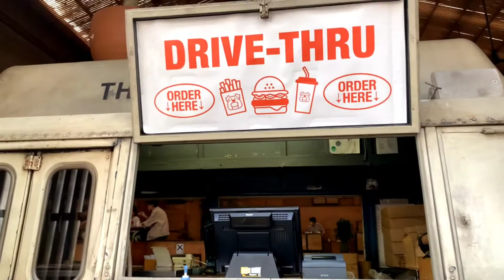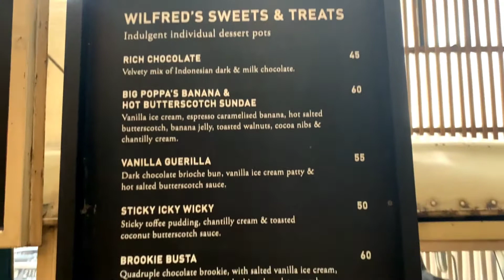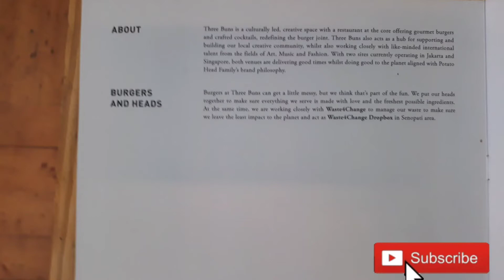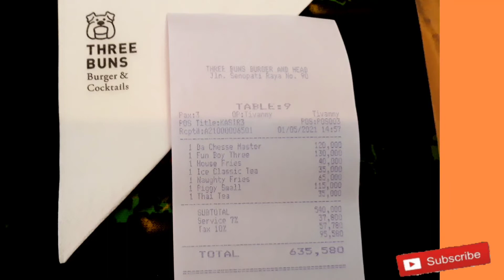MENCICIPI BURGER THREE BUNS SENOPATI JAKARTA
Hai Frenz, kali ini (Mei 2021) kita mau berkunjung ke Three Buns Senopati Jakarta, resto yg populer dgn hamburger mereka yang bercita rasa gourmet. Yuk kita liat bareng seperti apa makanan yg mereka tawarkan & gimana rasanya?